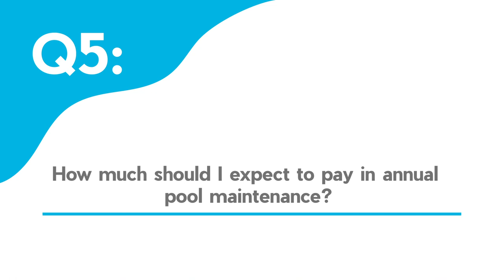How much should I expect to pay in annual pool maintenance? | Thursday Pools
So, how much should I expect to pay in annual pool maintenance?

In this episode of 10 Questions to Ask Your Dealer before purchasing an inground pool, Annie Brock tells how your swimming pool dealer can help you estimate about what you’ll spend on upkeep for your new pool.

Those costs will include things like routine pool equipment maintenance, and the chemicals needed to keep the water in your pool clean, fresh and safe for humans.

The bad news is, there’s no such thing as a maintenance-free pool. The good news: A fiberglass design will save you thousands of dollars in maintenance costs over the life of the pool, compared to vinyl liner or gunite/concrete pools.

Just be sure to ask your dealer how much your specific pool will cost to maintain.

Thursday Pools manufactures the most elegant and durably crafted fiberglass pools in the industry.

Want answers to some common fiberglass pool maintenance questions?

Ask the General: How to Avoid Common Pool Maintenance Mistakes

What is the Cost of an Inground Pool?

Thursday Pools designs and manufactures fiberglass pools that are crafted with the highest standards and craftsmanship. Our one-piece, inground fiberglass swimming pool manufacturing facility is based out of Fortville, Indiana. At Thursday Pools, we aspire to be the world’s most respected fiberglass pool manufacturer. Our innovations, commitment to quality and beautiful designs set us apart. Get a free estimate on the fiberglass pool of your dreams today. With Thursday Pools, your weekend starts early!

Thursday Pools manufactures fiberglass pools and distributes them through independent dealers. The relationship between Thursday Pools and dealers is that of an independent contractor. This video may contain information that has been created over the last decade. Some of the content on the website and in the videos may reflect prices, perspectives, processes, entities, and names that were relevant at the time of posting, but may not be relevant today. Consumers should consult their local independent dealer for the most accurate and updated information based on the unique conditions of their property. Consumers should verify specifications with the installing dealer rather than relying on the information from this video, which is not intended to be a final specification.